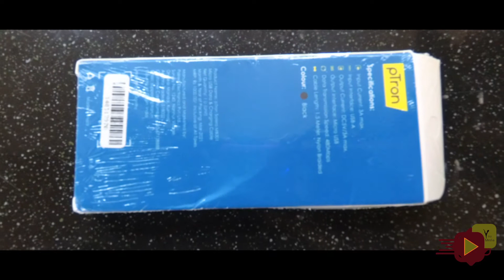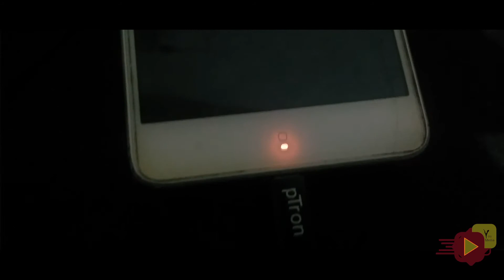High speed Data Transfer and Charging USB cable | ചാർജിങ് കേബിൾ കേടാകുന്നത് ഒഴിവാക്കാം | Amazon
ഇനി ചാർജർ കേടാകില്ല കേബിൾ മാറ്റേണ്ടി വരില്ല മലയാളം

pTron USB Data & Charging Cable Amazon

USB Cable Buy